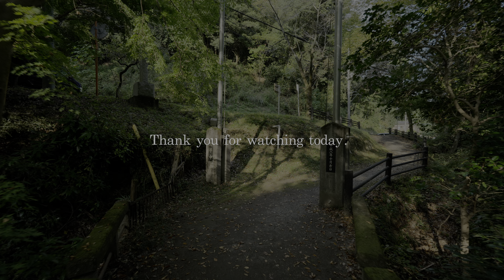【4K 滝の入ローズガーデン 秋のバラまつり2022】山あいの自然に溶け込むローズガーデンTakino-iri Rose Garden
こんにちは。滝の入ローズガーデン　秋のバラまつりを撮影してまいりました。
滝ノ入ローズガーデン は 埼玉県 毛呂山町 にあるバラ公園です。
山あいの自然と一体化、溶け込むように植栽され、ボランティアの皆さんが、
丹精込めて育てたバラが輝いておりました。秋のお花も薔薇を引き立たせて
おりました。
一休みできるベンチもあり、ご家族で楽しめる場所ではないかと思います。

【滝の入ローズガーデン　令和4年秋のバラまつり】
▼日時 令和4年10月20日（木曜日）～31日（月曜日） 午前9時～午後3時
▼料金 無料　（協力金有）　駐車場　有
※ペットは入園できません（補助犬可）
map